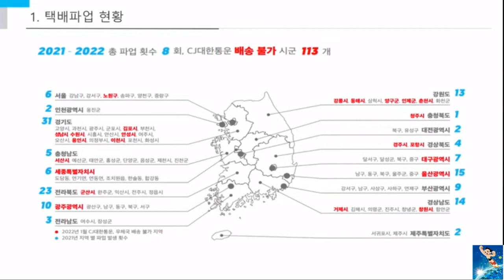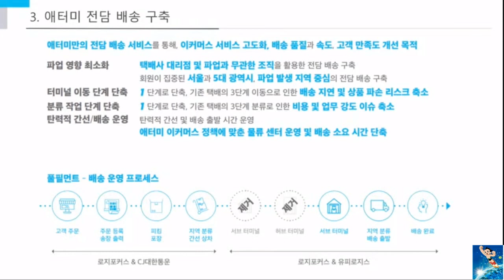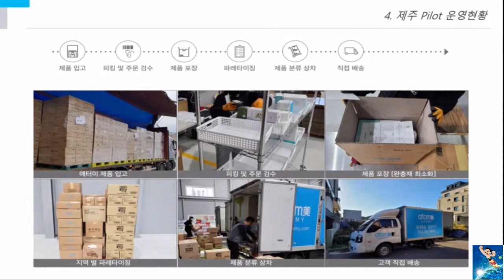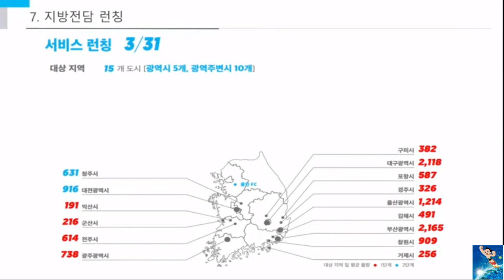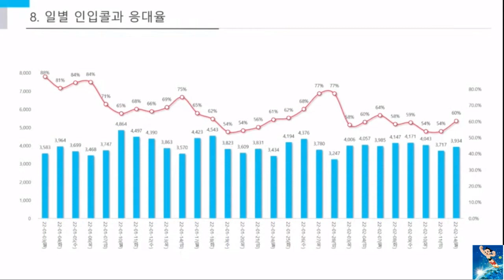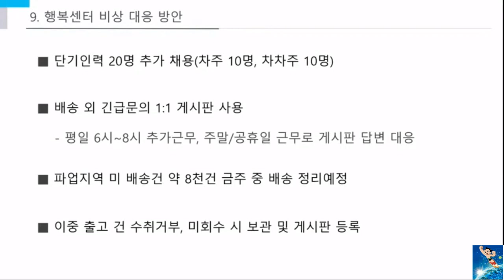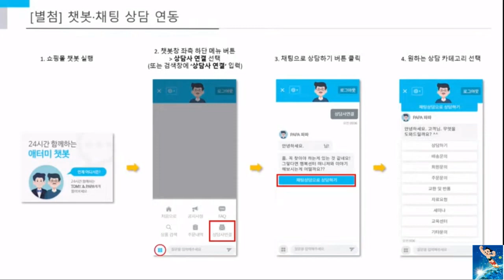택배 이슈 긴급 대책회의 (2/16)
택배 이슈 긴급 대책회의
22.2.16